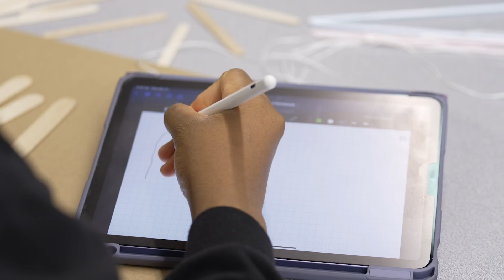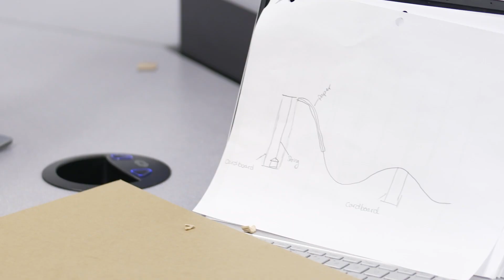The Reilly Douglass Engineering Living-Learning Community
“Get in Gear” with the Reilly Douglass Engineering LLC! Up to 40 first-year engineering students have the opportunity to participate in this robust community for women in engineering. This community is on the Busch Campus. Hear from students directly about why they love "R-DELLC."